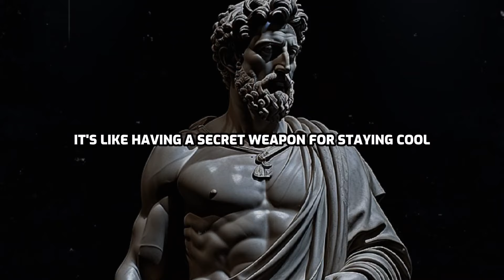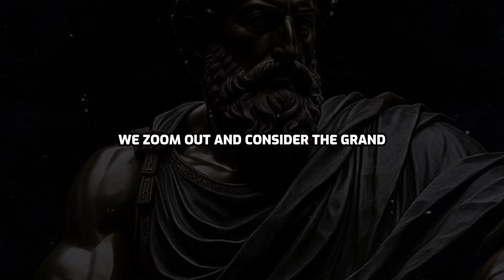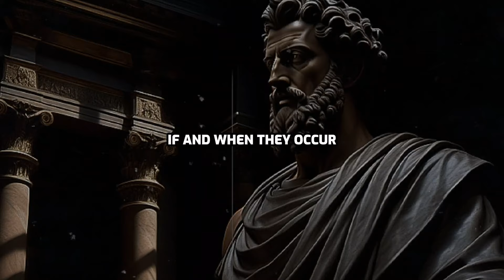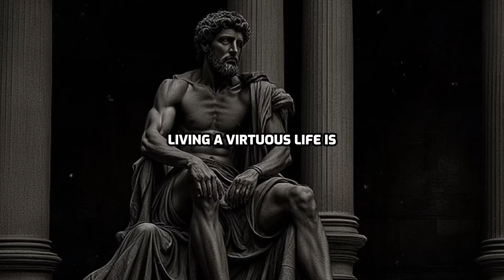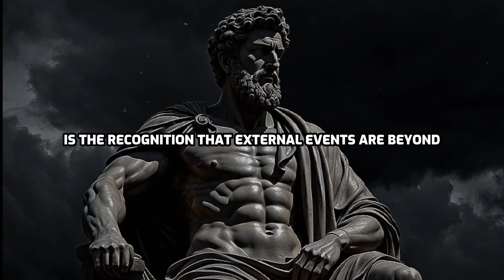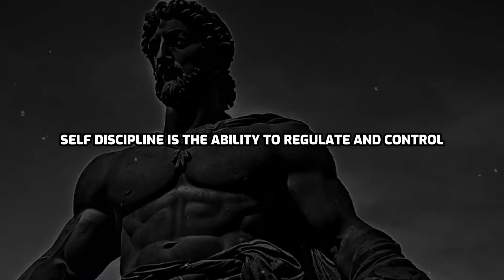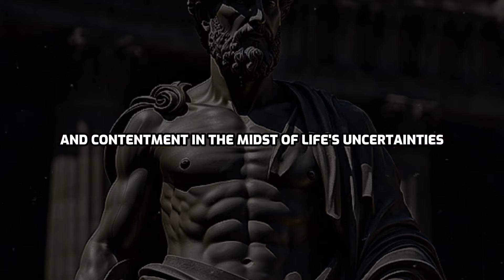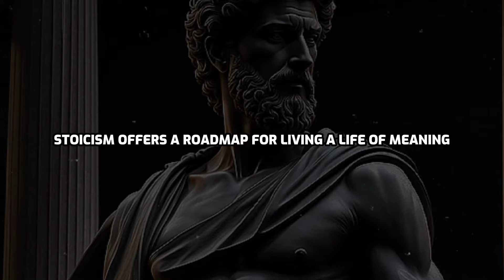10 LESSONS From STOICISM to Keep Yourself CALM | Stoic Philosophy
10 LESSONS From STOICISM to Keep Yourself CALM | Stoic Philosophy

In this video, we delve into 10 powerful lessons from Stoicism to help you cultivate inner peace and resilience in the face of life's challenges.

From accepting what we cannot change to embracing impermanence, each lesson offers valuable insights and practical tools for living a more mindful, purposeful, and fulfilling life. Join us as we journey through the core principles of Stoicism and discover how they can transform your mindset and perspective.

If you're ready to embark on your own Stoic journey and explore the depths of ancient philosophy, don't forget to like, subscribe, and hit the notification bell to stay updated on our latest videos.